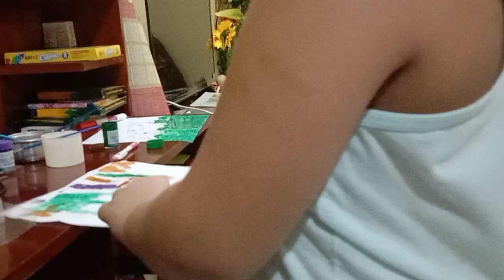PAINTING AND PLAYING LEGO WITH MY COUSIN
playing time